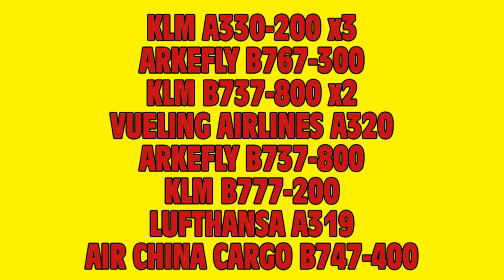AIR CHINA CARGO B747-400 @ AMSTERDAM AIRPORT RWY36L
No411 VIDEO OF SCHIPHOL AIRPORT, AMSTERDAM, POLDERBAAN, RWY36L,
KLM A330-200 PH-AOC, PH-AOF & PH-AOK,
ARKEFKY B767-300 PH-OYE,
KLM B737-800 PH-BXA & PH-BGA,
VUELING AIRLINES A320 EC-KDH,
ARKEFLY B737-800 PH-TFA,
KLM B777-200 PH-BQE,
LUFTHANSA A319 D-AILR,
AIR CHINA CARGO B747-400,
BY M CONNOLLY,
06/10/2012.